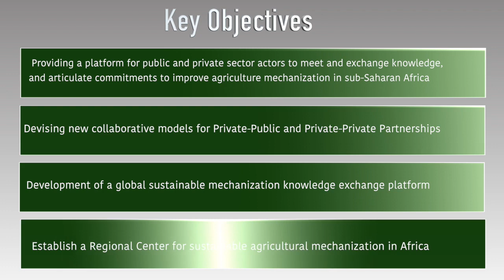SUSTAINABLE MECHANISATION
Sustainable mechanization and Conservation Agriculture